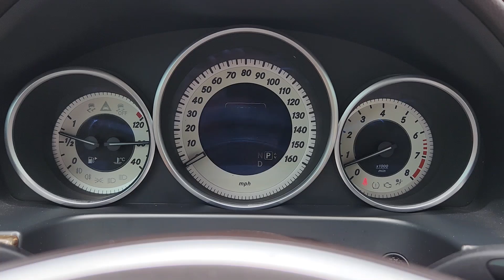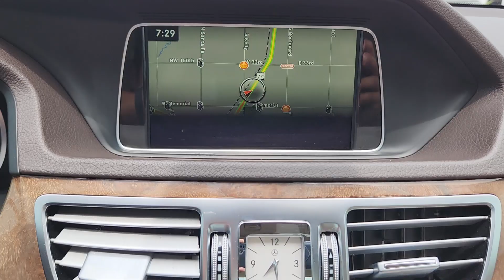2016 Mercedes-Benz E-Class E 350 OK Oklahoma City, Edmond, Arcadia, Tulsa, Norman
Pre-Owned 2016 Mercedes-Benz E-Class E 350 available at Mercedes Benz of Oklahoma City located in 14240 Broadway Extension Hwy, Edmond, OK, 73013. Servicing the Oklahoma City, Edmond, Arcadia, Tulsa, Norman area.
Please mention the stock PD8552A when you contact the dealership for this vehicle.